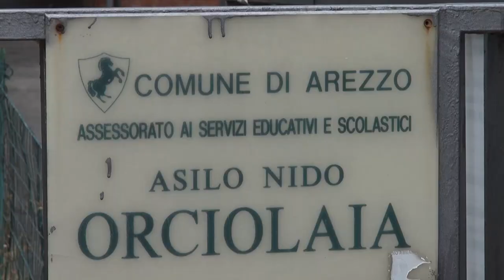Arezzo, via l'amianto dalla scuola dell'Orciolaia